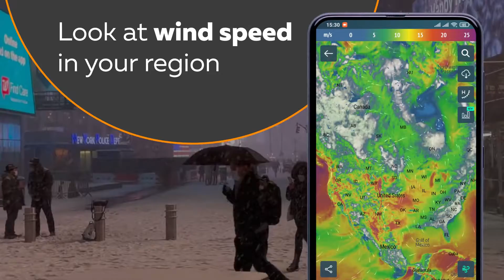windy weather map 9x16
weather, weather forecast, precipitation, wind, snow, rain, waves, tides, rain map, wind map, climate